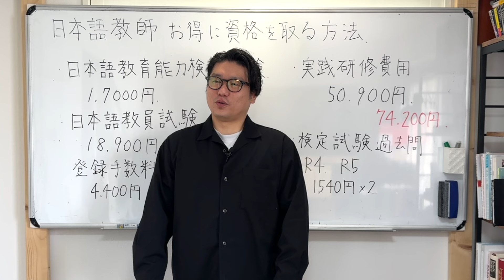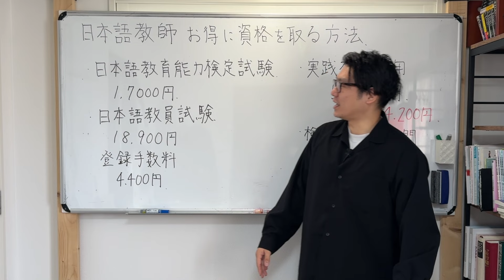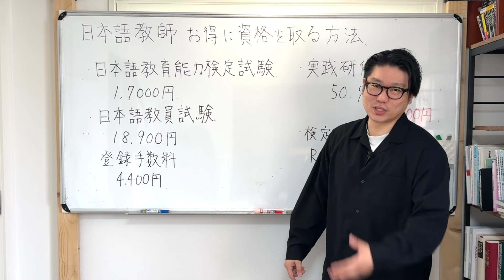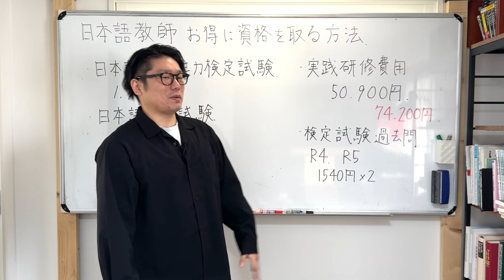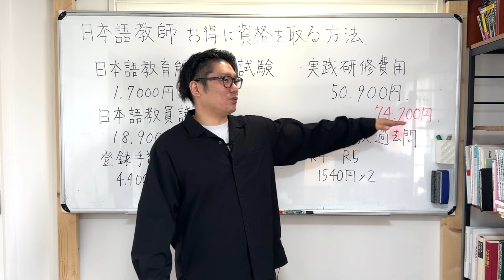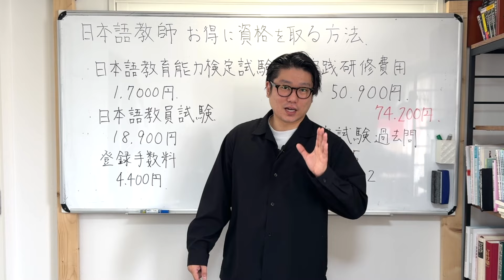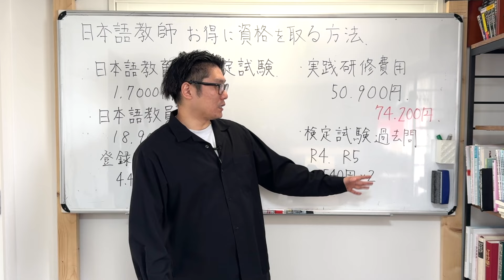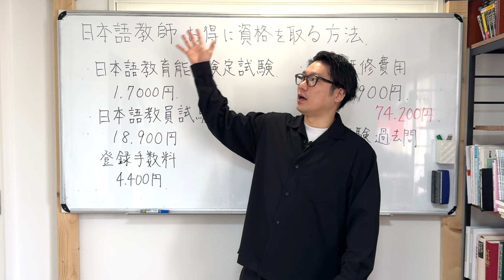【知らないと大損】日本語教育能力検定試験と『国家資格』登録日本語教師の試験をお得に受ける方法！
◯2025年度こせんだ式対策セミナー申し込み受付中！(2025年2月末まで早割)

◯そのほかのコース
2024年の動画講座は、以下のURLからお申し込みください！

◯ご不明点等は、以下のアドレスにご連絡ください。

☆メンバー限定のオフ動画も公開中！！

□こせんだ先生のSNSです！フォローお待ちしております！

こせんだチャンネルでは、主に日本語・日本語教育に関する授業動画を2018年10月より毎日更新中！